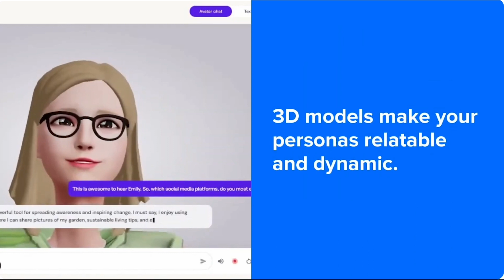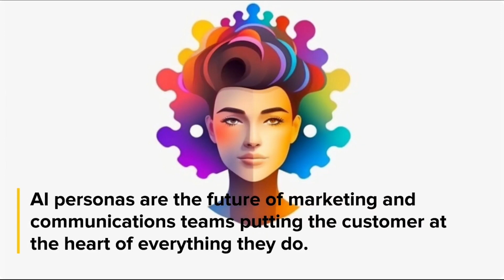🚀XR and AI for Marketing: A disruptive power couple, with Lisa Peyton and Billie Goldman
Welcome to another enlightening episode of XR Magazine! 🌐

Today, we're diving deep into the transformative world of XR marketing with two industry powerhouses: Billie Goldman and Lisa Peyton. As the digital realm continues to evolve, the intersection of Extended Reality (XR) and marketing is becoming increasingly crucial, and who better to guide us through this journey than these two luminaries?

About Billie Goldman: Billie's illustrious career at Intel has seen her wear many hats - from press relations to branded entertainment. Her innovative approach to blending technology with storytelling has not only garnered Intel over 50 awards but has also set new benchmarks in the XR marketing domain. With accolades like an Emmy for 'Outstanding New Approach' and 23 Cannes Lions, Billie's work is a testament to the power of immersive branding.

About Lisa Peyton: Lisa Peyton is not just a technologist; she's a visionary. Her hands-on experience with giants like Microsoft and Intel showcases her prowess in implementing successful immersive and digital strategies. Recognized with several industry awards, Lisa's work stands as a beacon for those looking to delve into XR marketing. Her passion for technology, coupled with her strategic mindset, makes her a force to reckon with in the XR world.

In This Episode, You'll Discover:

The strategies behind some of Intel's most iconic XR campaigns.
How to craft compelling brand narratives in an immersive digital landscape.
The role of data in shaping the future of XR marketing.
Insights into the practical applications of XR in various industries.

As the boundaries between the real and virtual worlds continue to blur, the role of XR in marketing is becoming more pivotal than ever. Join us as Billie and Lisa shed light on the strategies, challenges, and future of XR marketing. Whether you're a marketer, a tech enthusiast, or just curious about the future of branding, this episode promises a wealth of knowledge.